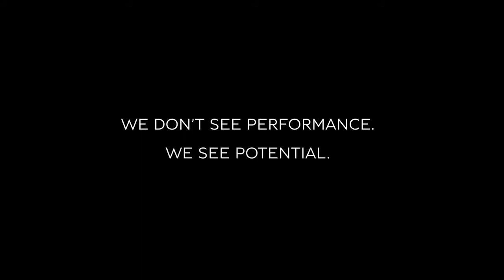01 new Bentley Bentayga